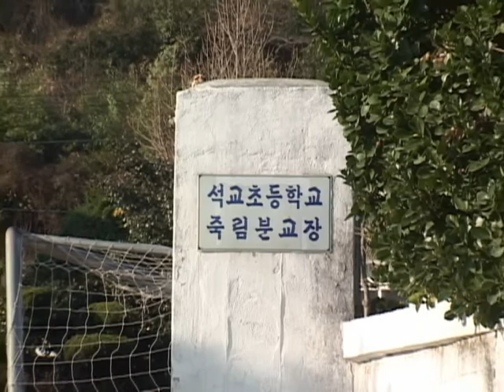석교초등학교 죽림분교(Seokgyo Elementary School)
[한국향토문화전자대전] 석교초등학교 죽림분교(Seokgyo Elementary School)
전라남도 진도군 임회면 죽림리에 있는 공립 초등학교 분교. 현재 총 3학급 25명의 학생이 재학